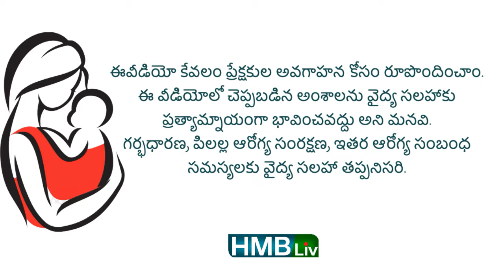మీ బేబీ రోజు ఒకే టైం కి ఆపకుండా ఏడుస్తుందా? | Women & Child Health